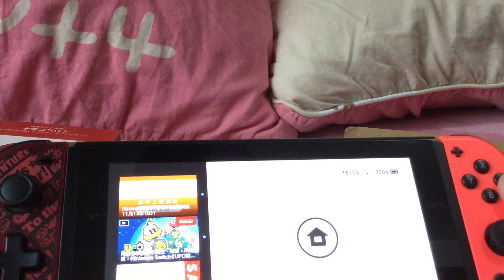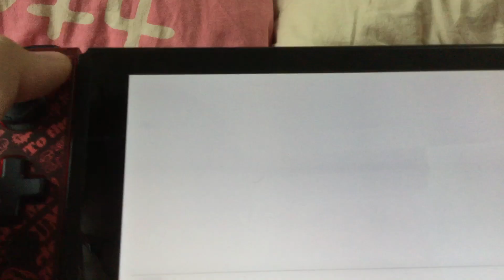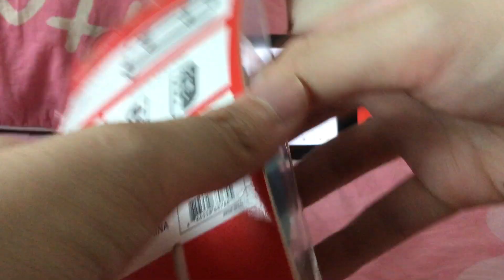開封Switch十字制joy con及保護套